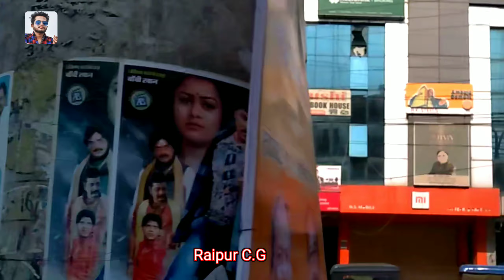रायपुर Ek सपनों का सहर,🌍 छत्तीसगढ़ की राजधानी =रायपुर है।। SuRaJ PaiNkra Vlog।।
Hello Friends_____आज मै आप सभी को बताना चाहूंगा की,छत्तीसगढ़ की राजधानी रायपुर है,।।।
छत्तीसगढ़ की स्थापना १नवंबर २००० को हुइ थी,।।
इससे पहले छत्तीसगढ़ मध्य प्रदेश के  अंतर्गत आता था,।
उसके बाद जब 1 नवंबर २००० को छत्तीसगढ़ मध्य प्रदेश से अलग हुआ तभी से छत्तीसगढ़ की राजधानी रायपुर है।।।

छत्तीसगढ़ को  धान का कटोरा भी कहते हैं,! रायपुर छत्तीसगढ़ का सबसे बड़ा शहर है छत्तीसगढ़ का कुल क्षेत्रफल 135191 वर्ग किलोमीटर है!
अगर आपको छेत्रफल के हिसाब से इस  राज्य को देखें तो यह भारत दसवां सबसे बड़ा राज्य है।।।